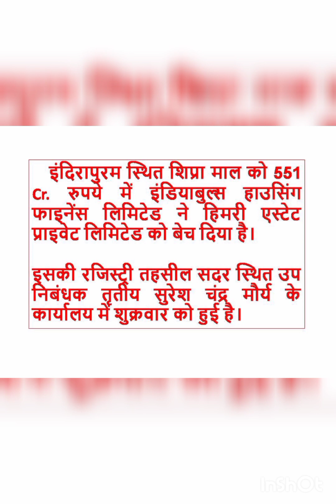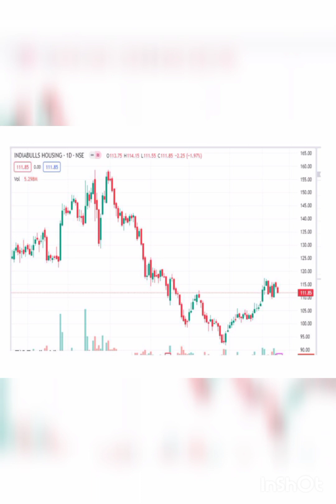Big news, Indiabulls Housing Finance Ltd, stock market updates, buy-sell tips, trending video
Big news, Indiabulls Housing Finance Ltd, stock market updates, buy-sell tips, trending video, amazing information.
Please consult your expert before investment.
Best wishes for the big profit.